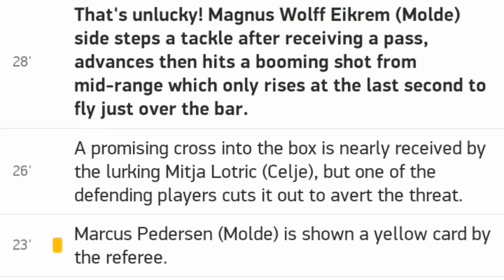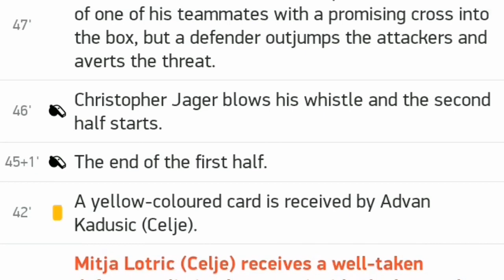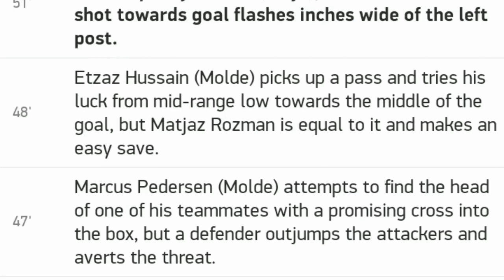Lithuania vs Belarus 2 2 / All goals and highlights / 11.10.2020/ UEFA Nations League / League C